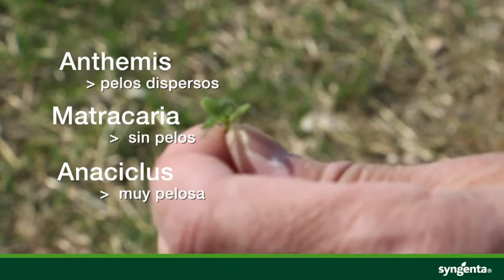Conoce a tu enemigo: Anthemis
En conoce a tu enemigo te ayudamos a identificar a Anthemis.